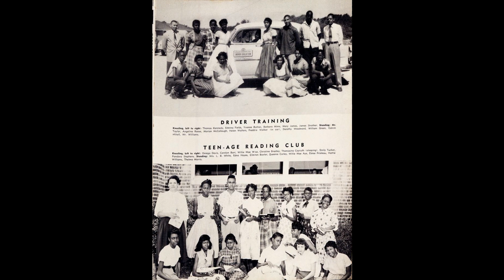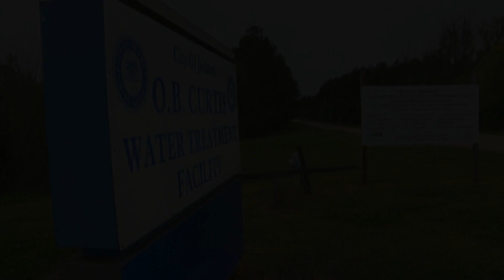Deion Sanders loses grandmother, then son Shedeur Sanders throws 5 TDs in Jackson State's rout of F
MIAMI GARDENS, Fla. — Deion Sanders wanted his Jackson State football team to dominate to provide some relief for their community affected by the Jackson Water Crisis back home in Mississippi. They accomplished the mission — all while Sanders dealt with a personal loss before the game. Jackson State quarterback Shedeur Sanders, son of Deion, threw a career-high five touchdown passes to beat Florida A&M, 59-3, on Sunday in the Orange Blossom Classic at Hard Rock Stadium. The season-opening victory came as Sanders — the Pro Football Hall of Famer turned third-year college football coach — received news his grandmother, Hattie Mae Mims, passed away. Grandma was well into her 90s. Grandma was the patriarch of our family. Grandma was the one who took me to church. Grandma was the one who taught me about the lord,” Sanders said. “Grandma was the one I stayed with when I was ignorant. Grandma was the one who whooped my butt. Grandma used to look out the window when I went across the street to hoop and play ball and I would see that little face looking out the window because I knew I had to be home before it got nighttime. Because Grandma didn’t play. Grandma was a disciplinarian. Grandma was a God-fearing woman until the day she left. So, I lost a real, a real woman. Happy Birthday Grandma Hattie Mae Mims she’s 21 again ! CFB WEEK 1 OBSERVATIONS: Impressive starts for Oklahoma, Arkansas The younger Sanders kicked off his sophomore season completing his first 17 passes, finishing 29 of 33 for 323 yards. He threw touchdown passes to receivers Shane Hooks (two), Dallas Daniels, Rico Powers and tight end Hayden Hagler. Defensive back Ke’Vric Wiggins Jr. returned an interception, linebacker Aubrey Miller Jr. returned a fumble, and safety Herman Smith returned a blocked punt all for touchdowns in the rout. Freshman cornerback Travis Hunter, who spurned Florida State for Jackson State on National Signing Day, had three pass breakups in his college debut. We don’t expect nothing less,” Sanders said of the blowout win. MORE: Deion Sanders says Jackson's water crisis is 'way bigger than football' Jackson State head coach Deion Sanders poses with the trophy after the Orange Blossom Classic against Florida A&M. Despite the outcome on the field, which saw JSU outpace FAMU 471-155 in total yards, both teams will leave this Classic in better shape than they came to Miami earlier in the week among national headlines. And that’s encouraging news for the state of HBCU football teams striving for stability, notoriety, and a seat at the table in the ever-evolving world of college football, TV contracts and expanded playoff fields. City officials in Jackson, Mississippi, informed residents Sunday they should have increased water pressure with increased storage levels in water tanks at the O.B. Curtis Water Treatment Plant. Earlier this week, a state of emergency was declared by both state governor Tate Reeves and President Joe Biden after the city was devoid of running water. Still, a boil-water notice is in effect. Still, Jackson State must house its football players in hotel rooms, find food vendors to feed them, and must figure out how to wash all their clothes and equipment, practice, and travel to Memphis before their next game against Tennessee State on Saturday. Sanders said the tall task costs the university about $15,000 per night, and “we got a deal on that.” “How can we go out there and dominate like that, and take a child back to something that’s shut down and you have no water? You can’t flush the darn toilet. You have to think about all that stuff,” Sanders said. “These are the thoughts going through my head, making sure these kids are taken care of. How do we do all we’re doing, asking these kids to do what they’ve done, asking these kids to play on national television and then we take them back to some foolishness? Those are the type of things that are happening.” Jackson State quarterback Shedeur Sanders prepares to make a pass against Florida A&M at Hard Rock Stadium. CFB WEEK 1 WINNERS, LOSERS: Georgia off to dominant start, ECU stumbles As Jackson State dominated, FAMU looked like a team that missed nearly a third of its players for the first two weeks of their season due to ineligibility issues. More than 89 players signed a letter addressed to the school's president raising issues with the registrar's office, compliance department and academic advisement. FAMU coach Willie Simmons welcomed back at least 18 players to his roster in the last week. A total of 26 FAMU players were deemed ineligible due to NCAA compliance co